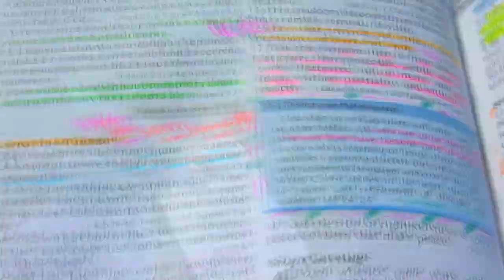One Step Closer Ministries Promo Video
I pray this ministry is a blessing to you!